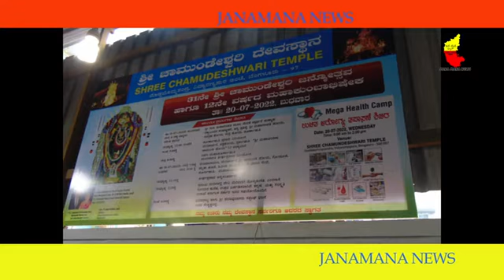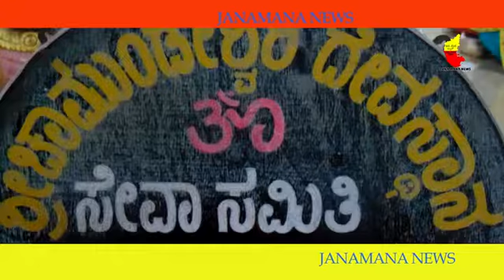31st Year Chamundeshwari Jyantostava & 12th Year Mahakumbhabhisheka